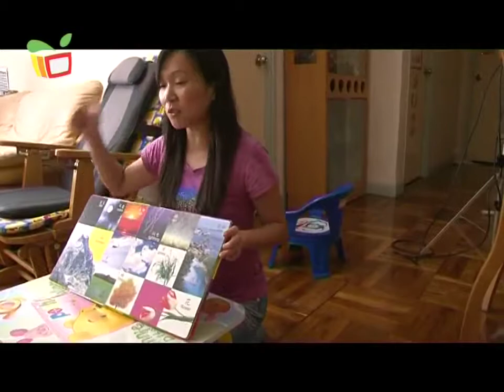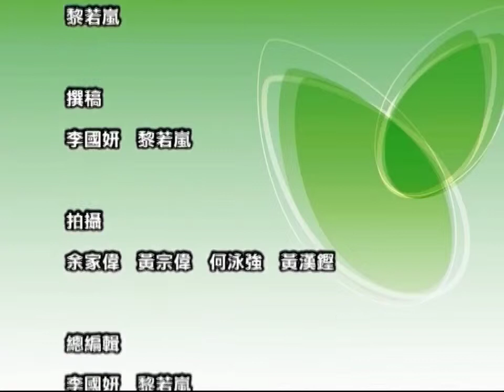家長教育系列之親親孩子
兩個家庭和大家分享和孩子相處的方法，並有專家教授親子技巧。